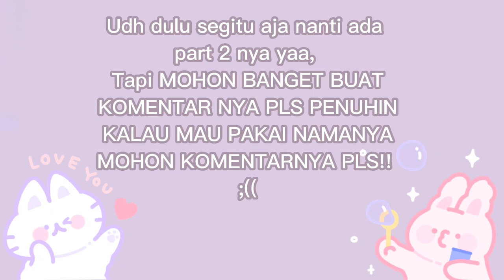🍄 [ Nama 20 Aesthetic Utk Nama Channel Kalian ] Versi Cewek 🍄 | Baca Deskripsi Ya Mohon..🌼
🌼 MOHON UTK KOMENTAR KALAU MAU PAKE NAMANYA YA.. PLISS 🌼